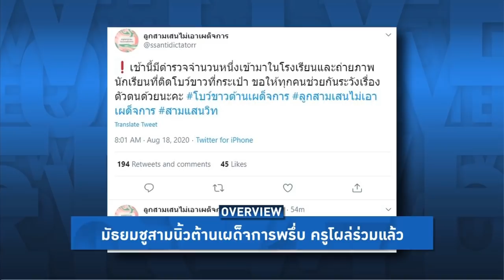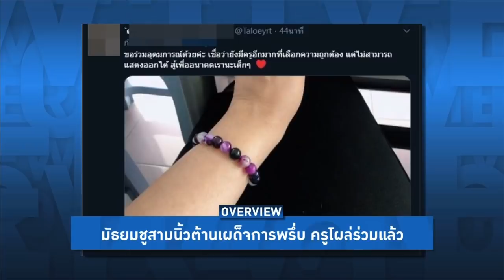Overview- ประยุทธ์ปิดฉาก นักเรียนชูสามนิ้ว-ผูกโบว์ขาวพรึ่บประเทศ เมินตำรวจตามล่า พกนกหวีดไล่รัฐมนตรี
Overview ประจำวันที่ 18 สิงหาคม 2563